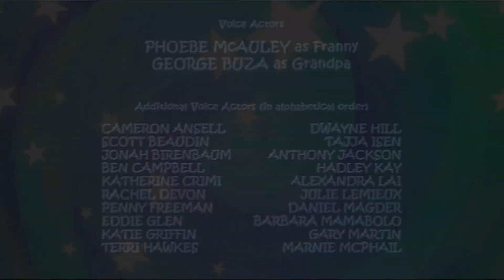👣 Franny's Feet | Franny and Five Pin | Cartoons for Kids | Full Episode | HD 👣 HD